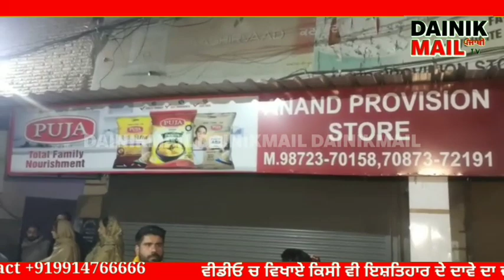Power ਦਾ ਸਰੂਰ, ਪਿਯੋ dsp ਆਪ asi, ਗਵਾਂਢੀ ਨੂੰ ਗੋਲੀ ਮਾਰਤੀ